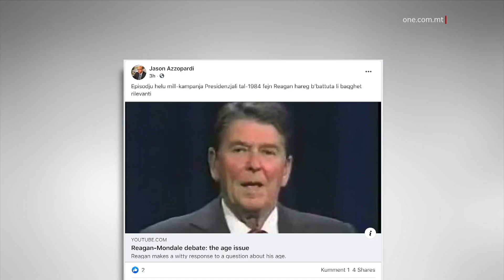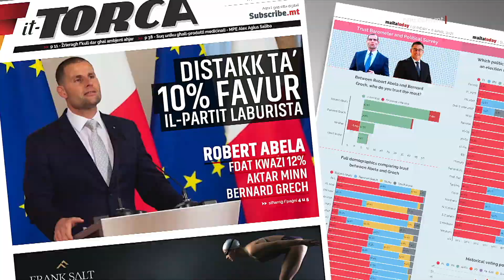IWISSI LI SE JIBQA’ HEMM... JATTAKKA BL-INESPERJENZA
ONE.COM.MT • U b’referenza għal xi artikli li l-Partit Nazzjonalista jeħtieġ nies ġodda, fetaħ in-nar Jason Azzopardi li wissa li se jibqa’ fil-qalba tal-partit u saħansitra spiċċa jattakka bl-inesperjenza.

Jason Azzopardi spiċċa juża l-facebook biex iwassal messaġġ fin li hu se jibqa’ hemm.

FILMAT:         ARKIVJI

Id-Deputat Nazzjonalista Jason Azzopardi għamilha ċara li hu se jibqa’ fil-qalba tal-Partit Nazzjonalista għas-snin li ġejjin.

B’reazzjoni għal xi artikli fil-gazzetti dwar kif il-Partit Nazzjonalista għandu bżonn nies ġodda, Azzopardi mhux biss tkellem mal-istess gazzetti kif hu mhux beħsiebu jagħmel pass lura iżda ftit wara li kienu ppubblikati l-artikli uża kwotazzjoni tal-eks President tal-Istati Uniti Ronald Reagan, biex fuq facebook jitfa’ l-battuta li l-ġodda huma mingħajr esperjenza.

Fuq facebook tiegħu pprova jkun fin, imma min kellu jifhem, fehem.

Filwaqt li xerred il-filmat ta’ Reagan f’kampanja elettorali bosta snin ilu, Azzopardi qal li l-battuta tal-eks President Amerikan, fejn qal li mhux se jirkeb fuq l-età u l-inesperjenza ta’ min hu iżgħar minnu, għadha tgħodd sal-lum.

“Qed nikkontribwixxi u għandi ħafna x’nikkontribwixxi,” qal Jason Azzopardi biex għamilha ċara li hu żgur ma togħġbux l-idea tad-Deputat Claudio Grech, li min ilu jikkontesta ħafna elezzjonijiet jagħti ċans nies ġodda.

Bħal Azzopardi jaħsbuha oħrajn fil-Partit Nazzjonalista u huwa ċar li Bernard Grech se jagħmel dak li jgħidulu Jason Azzopardi u ta’ madwaru.

Fil-fatt dak il-grupp ta’ nies qed jibqa’ jiddomina fil-Partit Nazzjonalista u jkun biss fil-jiem ta’ wara xi stħarriġ ħażin li jibda jingħad xi diskors fuq il-bżonn ta’ bidla.

Diskors li jisfuma fix-xejn hekk kif dawk li għamlu lil Bernard Grech Kap jibqgħu jiddominaw il-politika tal-Partit Nazzjonalista.